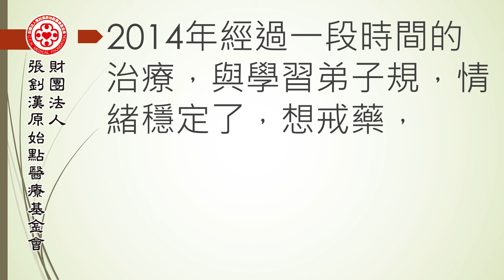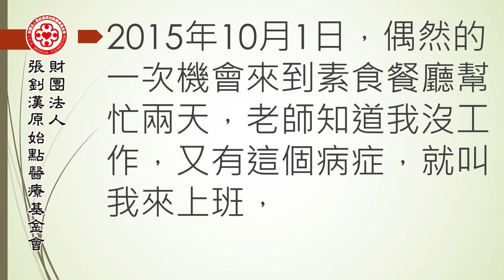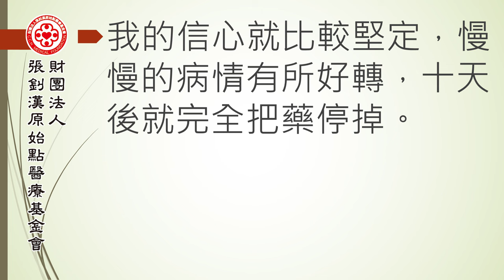精神分裂症案例 - 原始點2017案例集最新整理